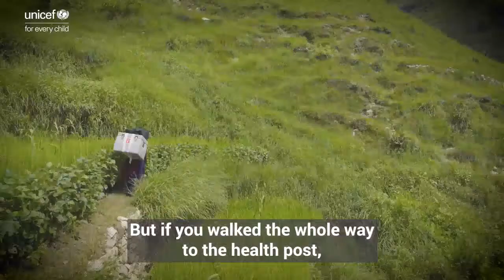Delivering COVID19 Vaccines in Remote Nepal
How far are healthcare workers willing to go to provide access to COVID-19 vaccines? In Nepal, they're travelling by truck and by foot to reach remote communities in rural areas.

Learn how you can support global COVID-19 vaccine delivery by visiting unicef.ca/giveavax today!